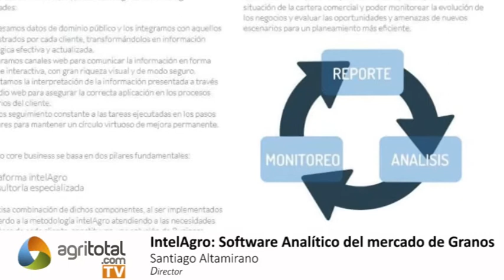IntelAgro: Software Analítico